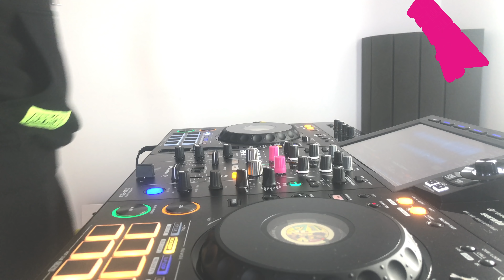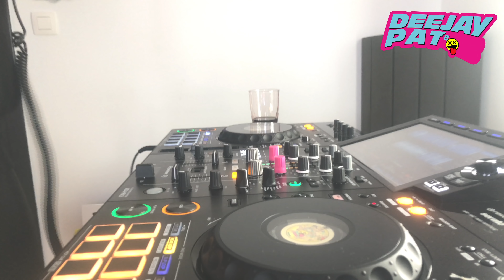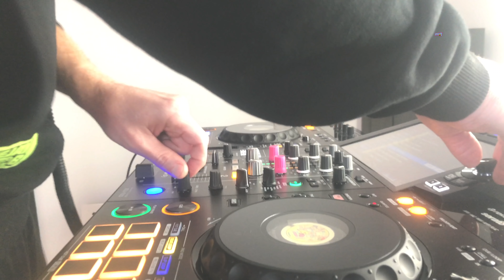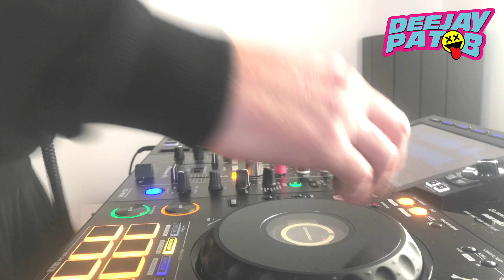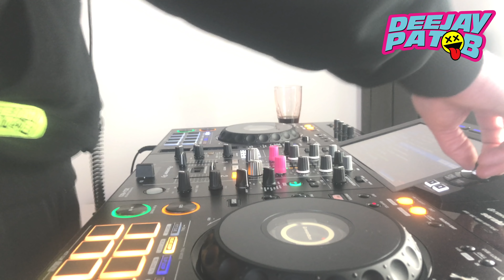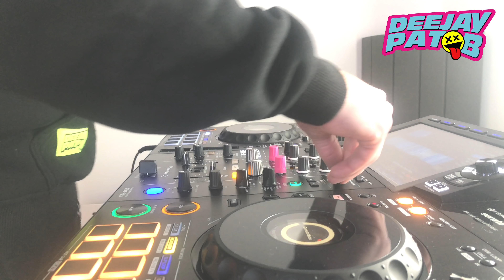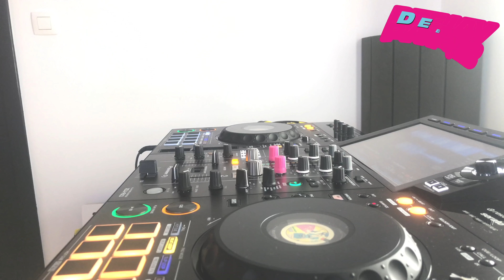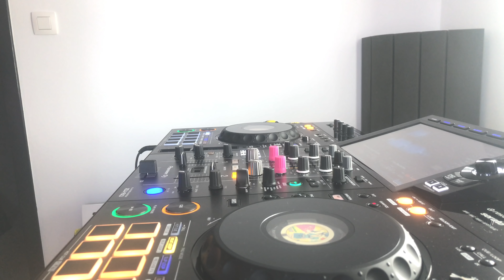Small test from the new livestream studio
Small test from the new livestream studio. Tell me if you like it!